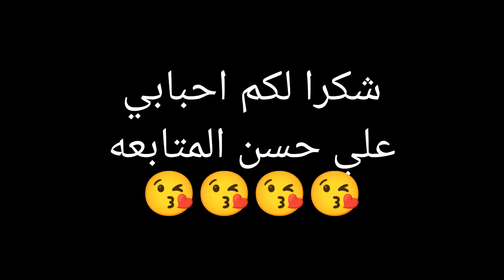بعد غياب طويل🤧 توحشتكم بزاف 🥰سلاطة من أروع ما يكون😋جيت نطلل عليكم 🤗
سلام عليكم ورحمة الله تعالى وبركاته اللهم صلي وسلم على سيدنا محمد صلى الله عليه وسلم مرحبا بكم انا سعيدة من قناة عالم صوفيا sofia monde
لكل مايخص المرأة في الحياة اليومية البسيطة من وصفات طبيعية طبخ ومشتريات وصفات اقتراحات فلوكات روتينات يومية وطاقة إيجابية شهوات ونصائح تدابير البيت وتنضيمه اتمنى مساعدتكم ودعمكم ورأيكم
فرايكم يهمني وتعليقاتكم كتفرحني سواء كانت سلبية أو إيجابية...إذا كانت إيجابية فهي كدخل الفرحة علي قلبي والي كانت سلبية فهي كتعطيني واحد الرسالة باش نزيد نبدل مجهود أكبر ونعطيكوم احسن ماعندي يعني أكثر ياحلي واغلي متابعين،😘وكما كانقول ليكم ديما كنمووووت عليكم ومرحبا بكم وبكل من انضم الي عائلتي والناس لي باقي مانضمو لينا كانقول ليكم عملوا👍واشتراك فالقناة 🛎️فضلا وليس أمرا وخليكم معانا فالقادم اجمل واحلى   بإذن الله (إنشاء الله) ❤️❤️❤️❤️

خطة تنظيف البيت باستخدام الخريطة الذهنية
طريقه عمل الخريطة الذهنية لتنظيف البيت
خطوات مهمة قبل عمل روتين التنظيف
جدول تنظيف البيت الشهري
جدول تنظيف البيت الاسبوعي
جدول تنظيف البيت اليومي
أهمية عمل خطة التنظيف
اهم نصائح التنظيف العميق